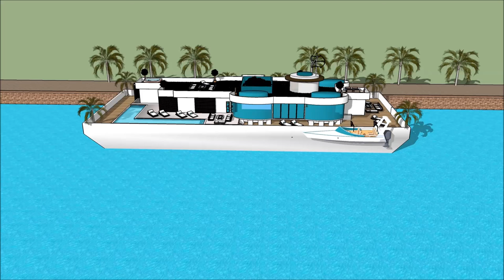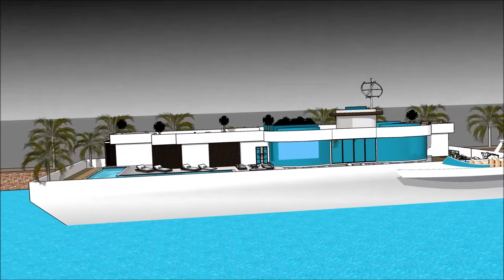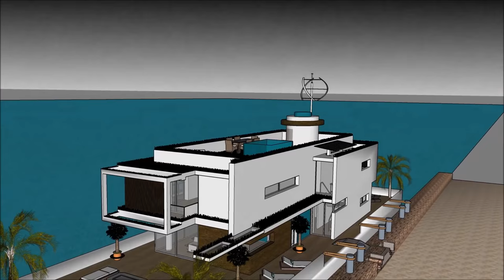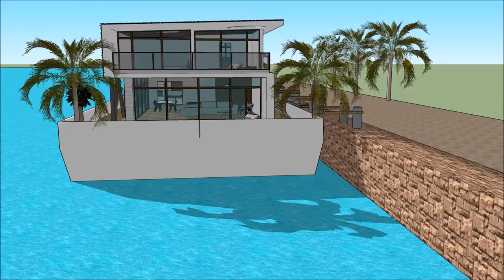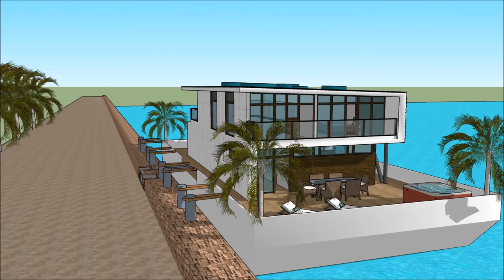Hydra Houseboat 플로팅 하우스 하우스 보트 Mansion Design in Seoul 네덜란드 암스테르담 한국의 수도 여행 워터 프론트 관광하우스 보트 플로팅 하우스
Hydra Houseboat 플로팅 하우스 하우스 보트 Mansion Design in Seoul 네덜란드 암스테르담 한국의 수도 여행 워터 프론트 관광하우스 보트 플로팅 하우스  하우스 보트는 삶의 질을 유지하기 위해 만들어졌습니다.

Hydra Houseboat 플로팅 하우스 하우스 보트 Mansion Design in Seoul 네덜란드 암스테르담 한국의 수도 여행 워터 프론트 관광하우스 보트 플로팅 하우스 에는 ​​사치스러운 바지선 보트가 포함되어 있습니다. 사치스러운 사용자가 바지선을 임대 할 수 있도록 디자인 된 디자인 하우스 보트

Hydra Houseboat 플로팅 하우스 하우스 보트 Mansion Design in Seoul 네덜란드 암스테르담 한국의 수도 여행 워터 프론트 관광하우스 보트 플로팅 하우스 에는 ​​지하 3 층짜리 플랜이 있으며, 밑에는 임차인에게 필요한 모든 시설이 있습니다. 하우스 보트 바지선 (House Barge)은 독특하고 현대적인 디자인으로 독특한 건축 적 특징을 가지고 있습니다. 그것은만의 화려한 볼 수있는 자체 라운지 공간이 있습니다.